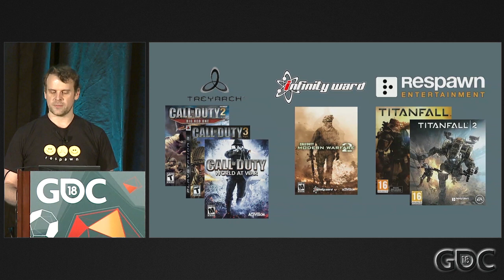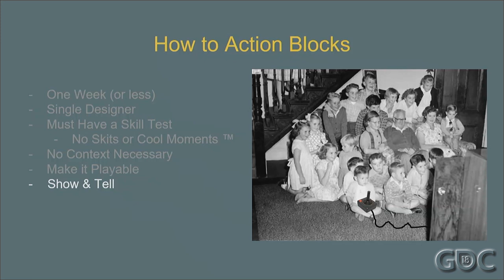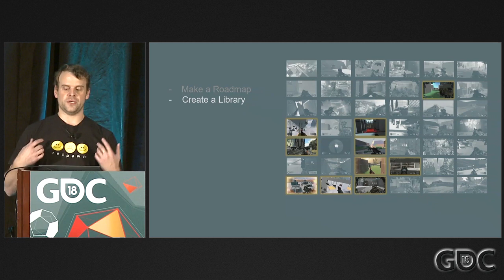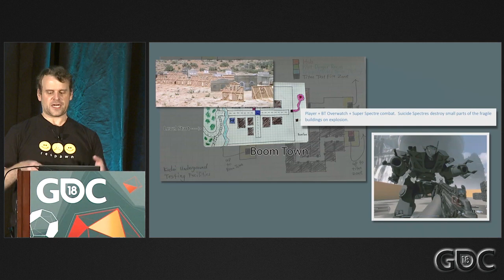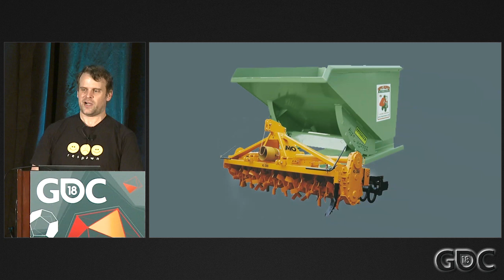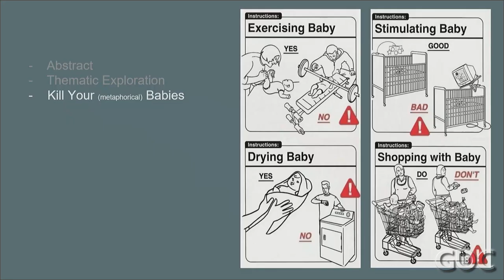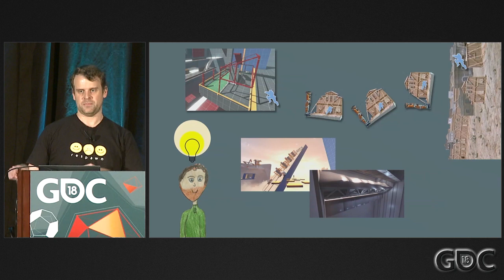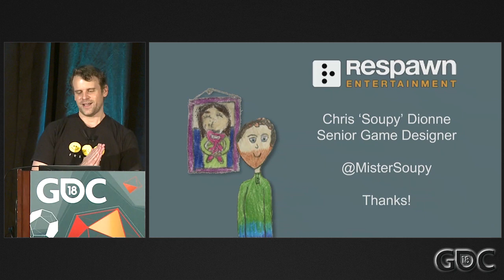Designing Unforgettable Titanfall Single Player Levels with Action Blocks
In this GDC 2018 session, Respawn Entertainment's Christopher Dionne explains a rapid-prototyping technique he calls "action blocks," and how that technique helped Respawn quickly build levels in Titanfall 2's single-player mode.